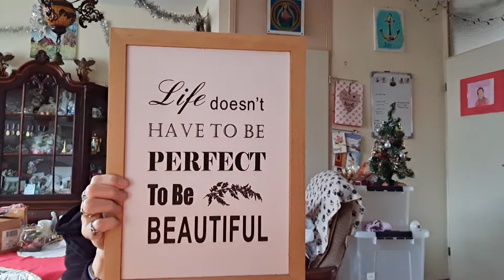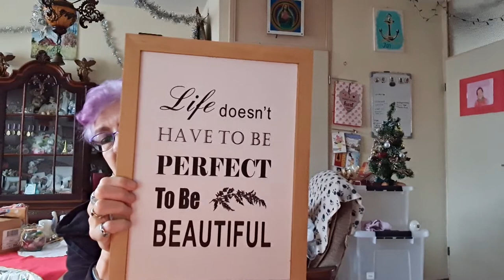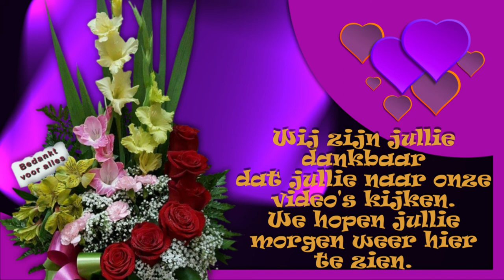wo 19 jan Niet vooruit te branden door een kleine terugval en vies weer #1352